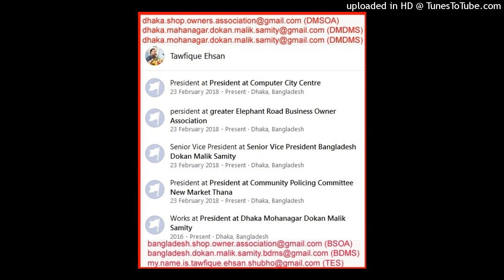(PRESIDENT AND FOUNDER TAWFIQUE EHSAN FROM UNITED STATES) DMDMS